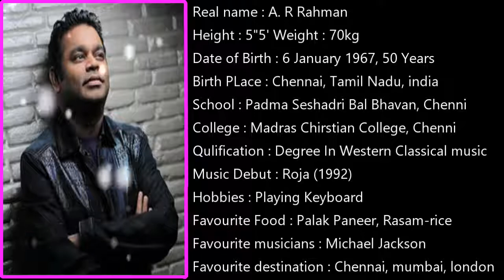Celebrity Profiles | AR Rahman Income, Cars collection, Houses & property Luxurious Lifestyle and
Celebrity Profiles |  Checkout A R Rahman Income, Cars collection, Houses & property Luxurious Lifestyle and Net worth

ar rahman net worth $280 million

ar rahman car collection :
toyota etios
toyota fortuner

ar rahman house / home :
No: 5, 4th Street, Dr.SubbarayaNagar, Kodambakkam, Chennai-24, Tamilnadu. Studio. Panchathan Record house value is

ar rahman bio :
Name : A.R rahman
ar rahman Height : 5"5' Weight : 70kg
ar rahman Date of Birth : 6 January 1967, 50 Years
Birth PLace : Chennai, Tamil Nadu, india
School : Padma Seshadri Bal Bhavan, Chenni
College : Madras Chirstian College, Chenni
ar rahman Qulification : Degree In Western Classical music
Music Debut : Roja (1992)
ar rahman Hobbies : Playing Keyboard
ar rahman Favourite Food : Palak Paneer, Rasam-rice
Favourite musicians : Michael Jackson
Favourite destination : Chennai, mumbai, london
 ar rahman Father : R.k Shekhar (Music Composer)
ar rahman Mother : Kareema Beegum
ar rahman Sister : A.R Reihana, Fathima Rafiq, Ishrath Qadri
ar rahman wife Saira Banu
ar rahman Son : ameen rahmaan
ar rahman Daughter : Rahima Rahman & Khatija Rahman